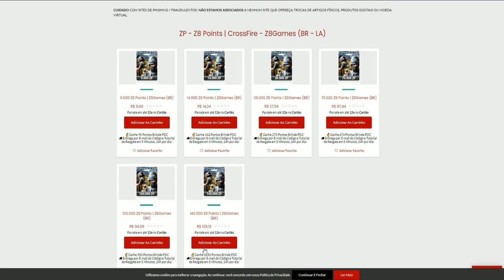CARREGUEI o FUR_EDM mas NÃO FOI O SUFICIENTE😭